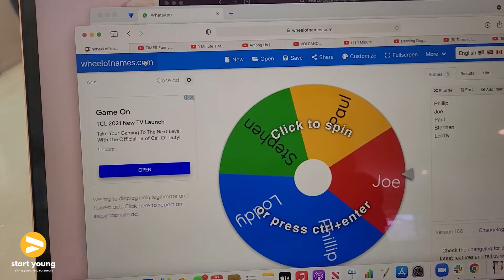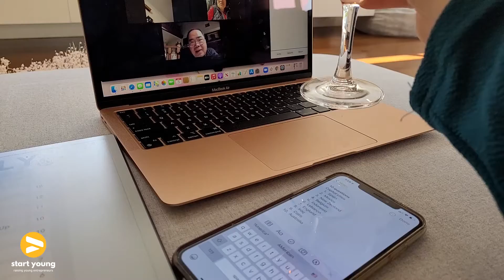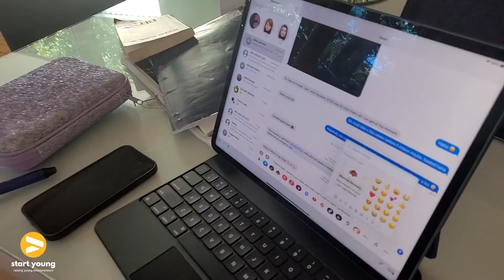Fun & Easy Virtual Party Ideas at Home | Father's Day Lockdown Celebration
Growing up with my father, I remember being scared of him and we didn't have a close relationship at all. However, no matter what, he is still my father and for many years now I've rebuilt my relationship with him. Luckily being married to my husband gave me an amazing father in law who I'm very close to. In today's video, I shared how our family celebrated Father's Day during lockdown where we surprised both my father and father-in-law with a personalised video dedicated to them over a virtual video zoom call with the whole family. We played fun virtual games, drank wine and expressed our gratitude to them.

Teaching our kids to appreciate family and being conscious about creating precious life memories is vital to their happiness and success in life.

ABOUT START YOUNG:

Start Young is dedicated to helping parents to raise happy and successful kids. If you're a parent with kids aged 6-17 and you want your kids to grow up happy and successful, then this channel is for you!

Our aim is to help parents to help their kids to have a healthy mind and body, have the resilience to handle challenges in life, understand financial literacy, have the business acumen to start their own business, understand that life is about helping others and making a positive difference in the world.

About the Host:
Linh Podetti is a storyteller and entrepreneur, based in Sydney, Australia. She believes that; "Everyone deserves to have the freedom away from their business to spend time doing the things they love with the people they love”
Linh was a single mom with a rebellious spirit who turned her life around to becoming an Outsourcing Queen and Video Marketing Specialist.

IF YOU ARE A PARENT-PRENEUR ...looking for ways to improve your own business and achieve time freedom, then check out

Outsourcing Angel: Free up your time and hire a Virtual Assistant

Dawn Media Productions: Grow your brand and generate leads on Youtube and Linkedin

If you have kids under the age of 17 who have started their own business, we would love to shine a light on your story.

Do you have an interesting story that is suitable for our channel?

PARTNERSHIP & COLLABORATION